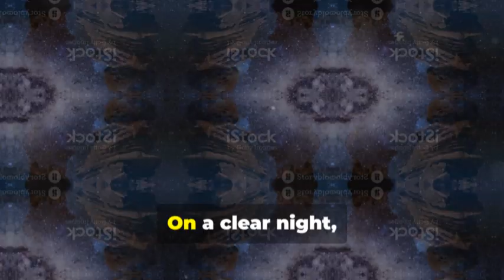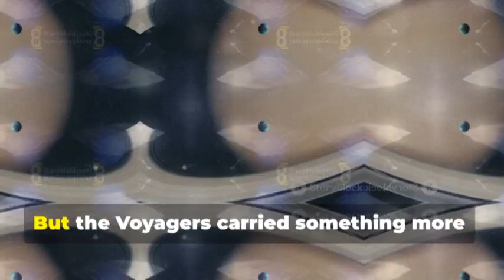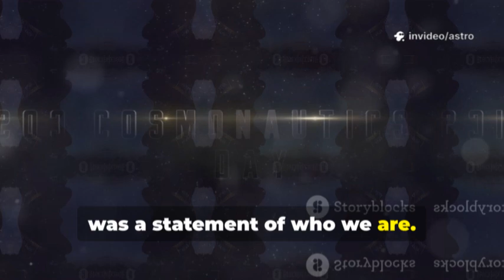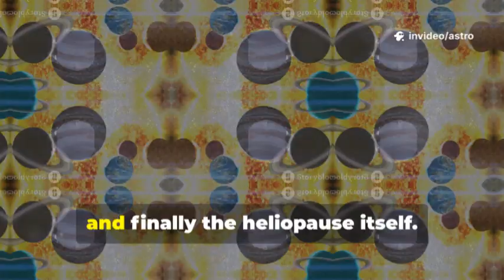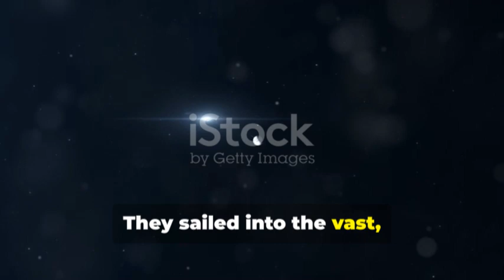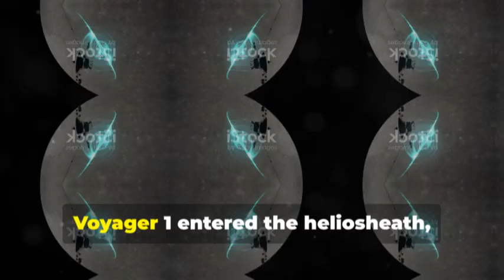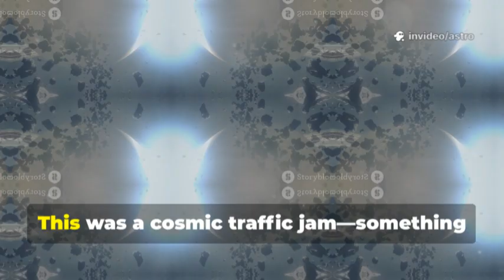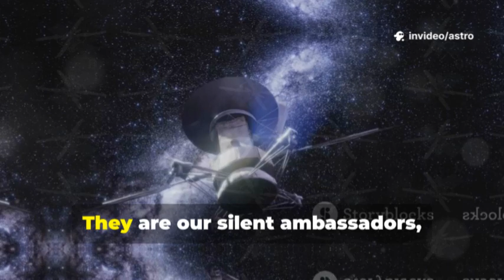Voyager’s Shocking Discovery CONFIRMS What We All Feared at Solar System’s Edge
In the vast silence beyond the planets, Voyager 1 and 2 ventured past the known, revealing a chaotic boundary where the sun’s influence ends. Launched in 1977, these probes captured stunning views of gas giants before crossing into interstellar space. They uncovered a seething wall of superheated plasma, defying scientific expectations. Their journey transformed our understanding of cosmic protection and the dangers lurking at the solar system’s edge. Even now, drifting beyond the stars, they continue to echo humanity’s bold spirit of exploration.